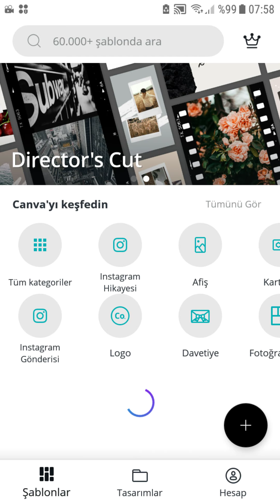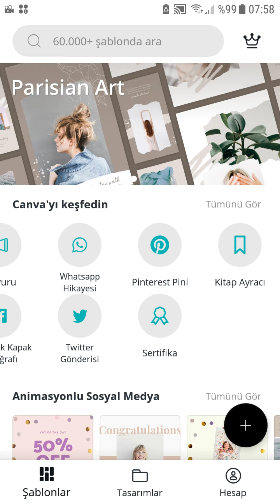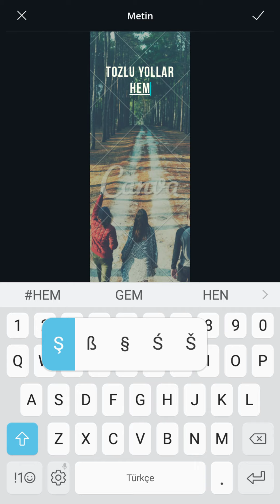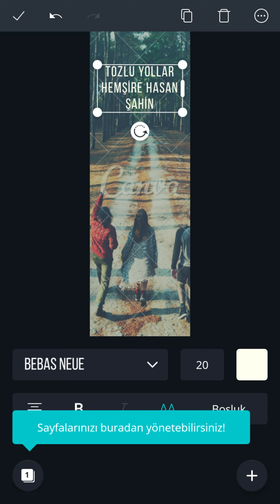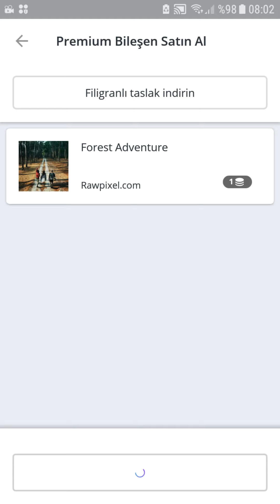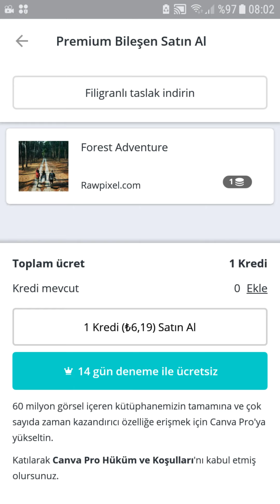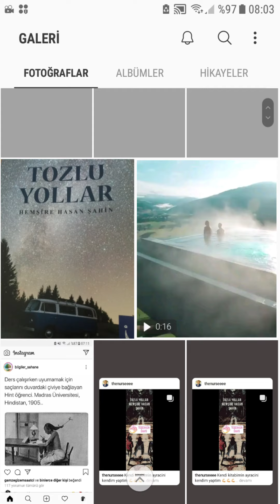Kendi Kitap Ayracını Kendin Yap - Ekranı Büyüt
THE NURSEEE  kanalında ilginç, komik, faydalı, eğlenceli videolar yayınlıyoruz. İlginç bilgiler veriyoruz, eğlenceli oyunlar oynuyoruz, rekor denemeleri yapıyoruz, komik fotoğrafları derliyoruz, enteresan sorulara cevap veriyoruz, göz yanılmaları ile şaşırtıyoruz, oha diyeceğiniz deneyler yapıyoruz. Videolarımızı çekerken önce biz eğleniyoruz, ardından elbette sizi eğlendirmeyi amaçlıyoruz.
Faydalı ipuçları ve hayatınızı kolaylaştıran pratik bilgiler,komik videolar,hayvan videoları,ilginç videolar,araba videoaları ve dans videoları için  kanalımıza ziyaret edin:
canva programı,kitap ayracı,nasıl yapılır,kendi kitap ayracım,tozlu yollar,tozlu yollar şiir kitabı,şiir sokakta,şiir kitabım,aşk kitabı,aşk şiirleri,tozlu yollar 1.bölüm,tozlu yollar dizi,mobil programlar,pratik çözümler